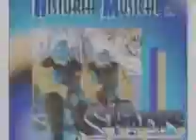Palomita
Un cumbia Con Sabor  A Peru